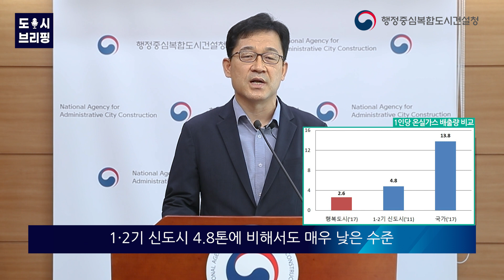[도시, 브리핑] 09/29 행정중심복합도시건설청 브리핑 📢5대 추진전략 및 15개 과제! 행복도시 2040 탄소중립 추진전략 수립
안녕하세요 행복청입니다☺!
오늘 행복청 브리핑에서는 행복도시 2040 탄소중립 추진전략 수립에 대해 설명드리도록 하겠습니다!
그럼 행복도시 2040 탄소중립 추진전략, 함께 들어보시죠😄!

00:21 수립배경 및 추진경과
01:21 5대 추진전략 및 15개 과제
03:21 향후 계획
03:41 마무리 말씀